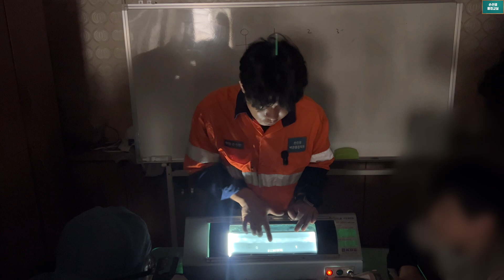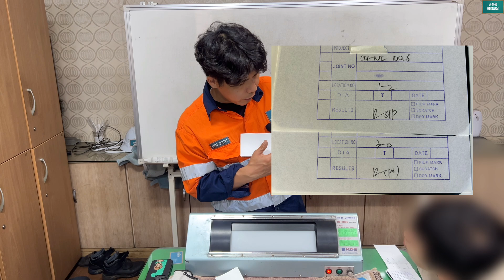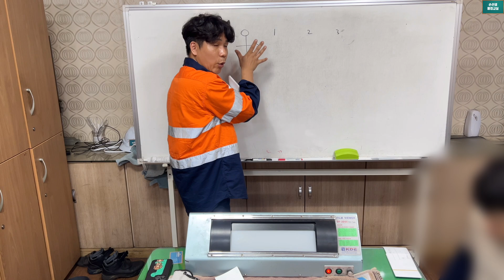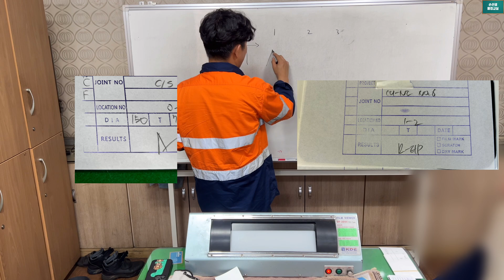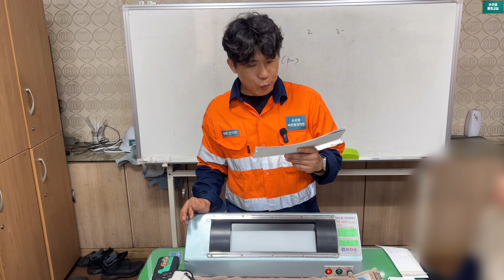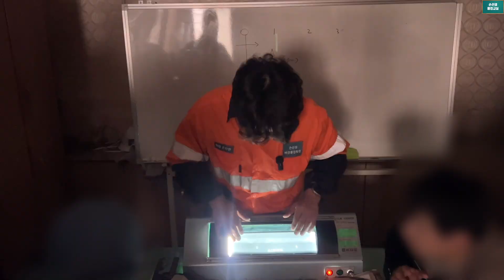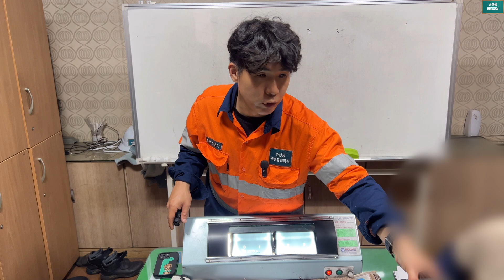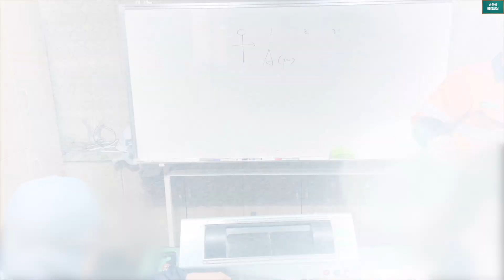최고급 코스 RT교육 쿠니,아크헤비월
Top-of-the-line RT welding training